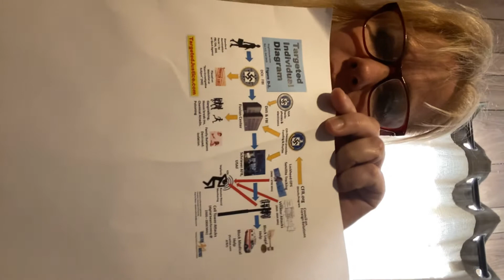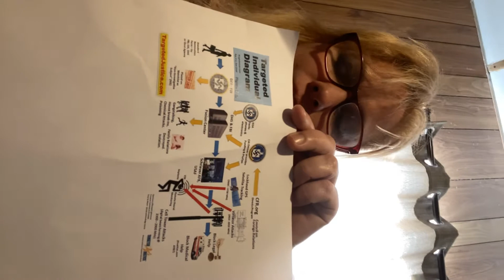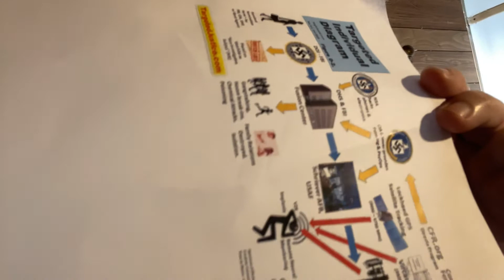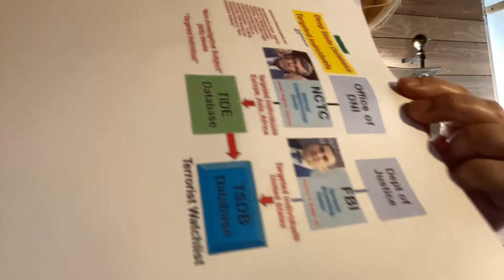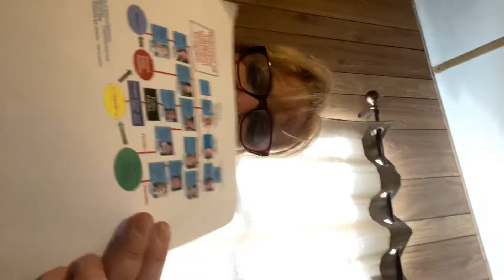Why Election Is So Important, Federal Reserve Takeover, Targeted Individual Chart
Any help or donations or gifts of any kind would be greatly appreciated fir my efforts for telling the truth.

You can make checks or money orders out to Deborah Davis

Debbie Davis
General Delivery

Or
Debbie Davis
102 Penn Ave
Long Lake, SD 57457